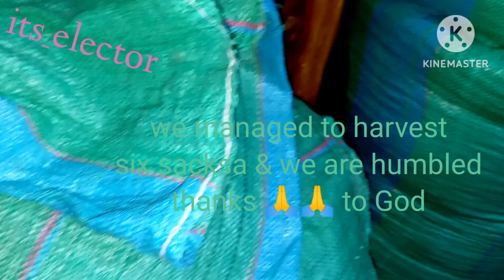HOW TO HARVEST AND DRY 🫘 ‼️⁉️off grid living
done with beans wow@its_elector